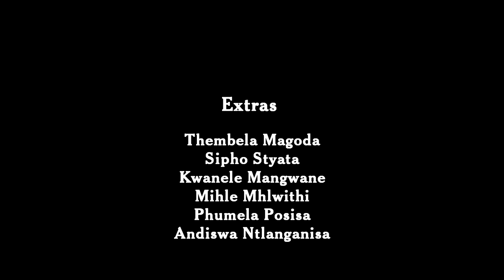SAYmeTV | BLIND LOVE | Xolilizwe Senior Secondary | Inter-School Short Film Festival EC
BLIND LOVE by Asavela Mhlathi from Xolilizwe Senior Secondary School. A student film from the 2016 Inter-School Short Film Competition and Festival in the Eastern Cape, South Africa. There were 18 short films were made with schools for the 2016 Competition.

High School Learners write and pitch their stories as short film screenplays. The most promising scripts are selection to go into production as part of the competition. Writers of the selections screenplays get to direct their films with a crew of learners from their school filling roles of producer, camera, lighting, sound, art department, continuity, script superviser, etc. The student crews receive introductory training and support from a mentor film crew as they make their film. All actors are from the school, all scenes are created on the school premises, props sourced by the learners, scenes plotted and rehearsed by the learners, and the film is shot in a single day at the school. The School films are a mix of English, Xhosa or Afrikaans.